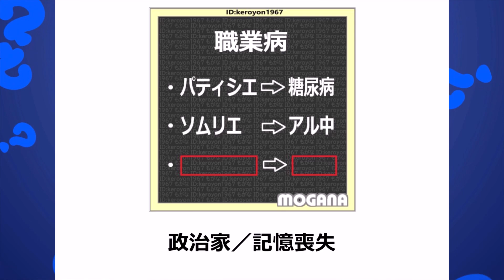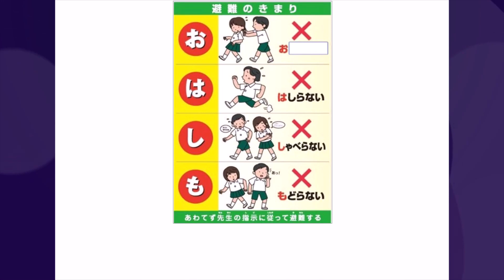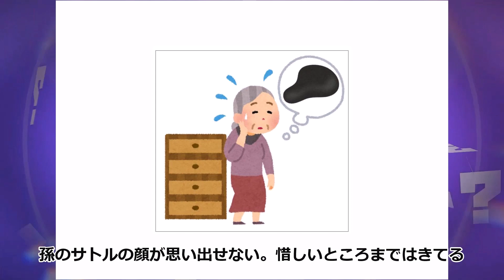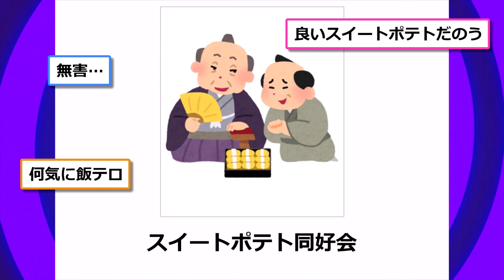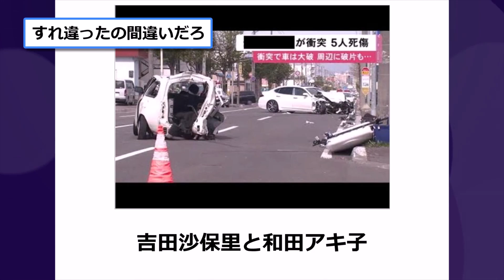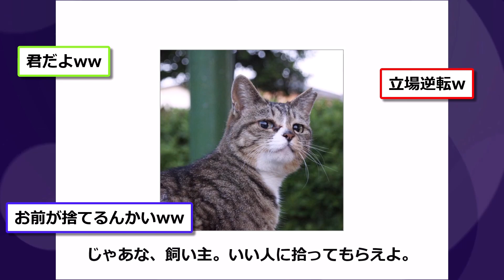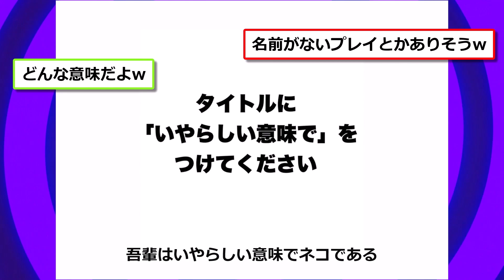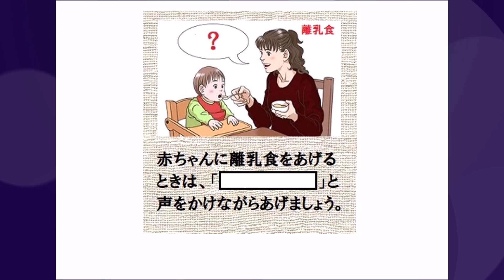殿堂入りした「ボケて」ネタまとめwww【2chボケてスレ】【ゆっくり解説】 #971